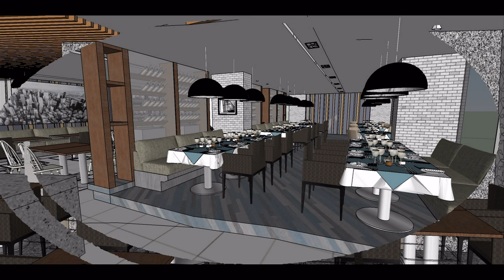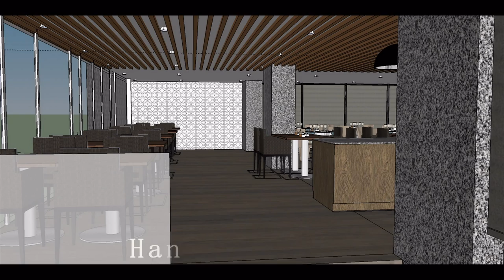King Park Avenue Hotel Bangkok HD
New Look King Park Avenue Hotel, coming soon!
พบโรงแรมคิงปาร์ค อเวนิว รูปแบบใหม่
The Best Selection on Srinakharin Road, Bangkok. Convenience location near Suvarnabumi Airport, Bitec Convention Center and shopping malls.
โรงแรมคิงปาร์ค อเวนิว, กรุงเทพ อยู่ใจกลางย่านธุรกิจถนนศรีนครินทร์ เดินทางสะดวก ใกล้แหล่งช็อปปิ้ง, ศูนย์นิทรรศการและการประชุมไบเทค บางนา เพียง 30 นาที จากสนามบินสุวรรณภูมิ